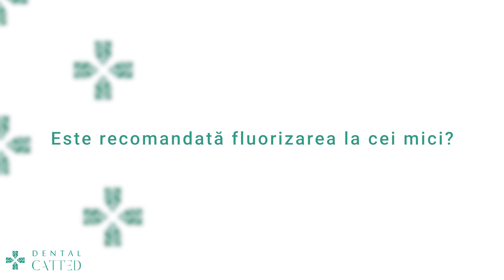Dental CATTED | Pedodontie - Fluorizarea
Dental CATTED este o clinică ce oferă o experiență deosebită pentru pacienții săi, de la primul pas în clinică și până la finalizarea tratamentului.

Indiferent de manopera stomatologică de care ai nevoie, ai alături de tine tot suportul pentru a te simți confortabil, pentru a fi corect și transparent informat, astfel încât să poți să faci o alegere optimă și pe termen lung pentru sănătatea ta dentară.

Servicii complete din toate sectiile stomatologiei:
Profilaxie
Radiologie
Parodontologie
Ortodontie
Pedodontie
Endodonție
Implantologie
Chirurgie dentară
Protetică dentară

Extra beneficii:
Protocol managementul durerii
Patient Care
Softuri digitale pentru managementul relației și comunicării cu pacientul
Tehnologie modernă
Consultanță plan de tratament cu abordare multidisciplinară
Consultanță plan financiar
Locuri de parcare
Respectarea programărilor
Garanția calității